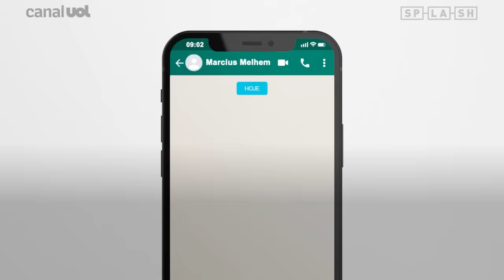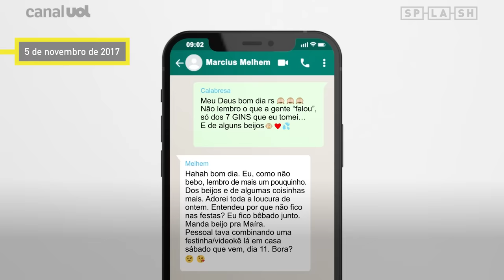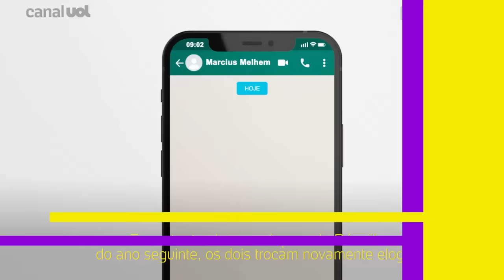Dani Calabresa e Marcius Melhem: veja conversas e mensagens após suposto assédio em festa da Globo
Exclusivo - mensagem e conversa do WhatsApp de Marcius Melhem e Dani Calabresa: Acusado de assédio e importunação sexual desde 2020, Marcius Melhem tenta provar que a relação com Dani Calabresa era consensual. Para isso, usa na estratégia de defesa cerca de 270 mensagens trocadas com a humorista pelo WhatsApp. Esta coluna teve acesso aos autos da investigação, em que estão os diálogos. As conversas mostram clima amistoso entre eles e indicam (indicam), inclusive, flertes recorrentes. Em uma delas, eles falam sobre beijos em uma festa. (veja na íntegra abaixo e no vídeo).